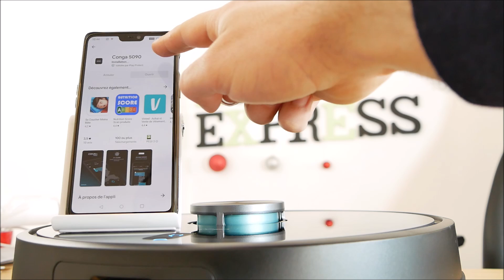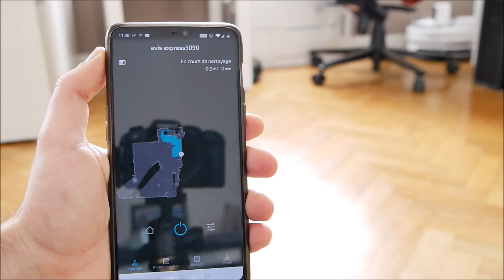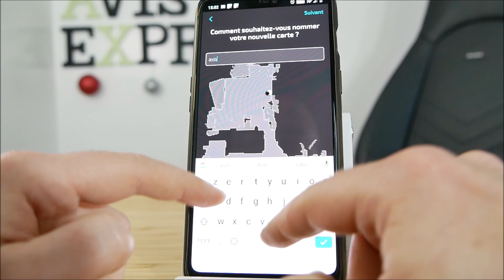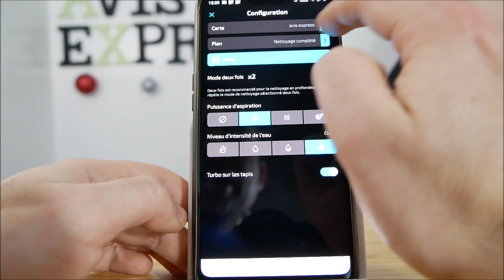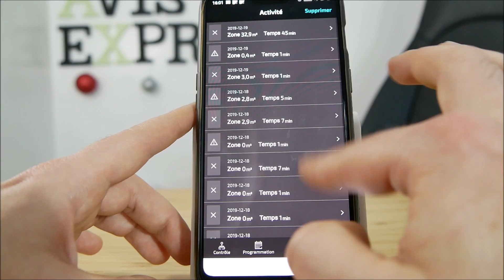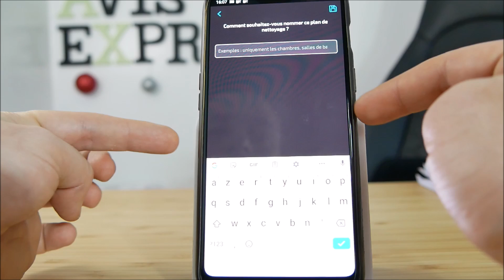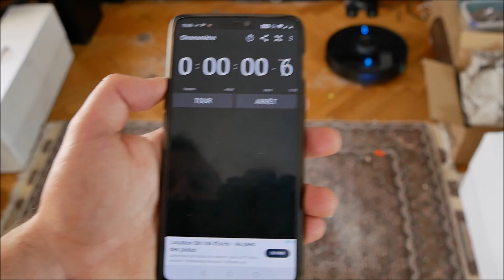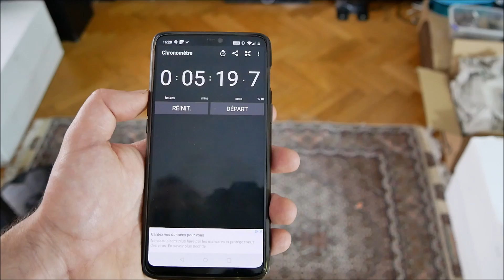Cecotec Conga 5090 - Une puissance stratosphérique de 8000 Pa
Le Conga 5090 est le nouvel aspirateur robot de Cecotec.

● SOUTIENS-MOI ●

● LIVRAISON ULTRA RAPIDE ●

● PRODUITS CHINOIS ●

● ME SUIVRE ●